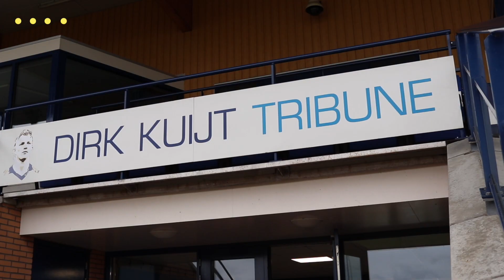Dag6 - De nieuwe Dirk Kuijt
Levi gaat bij de Quickboys in Katwijk op zoek naar de nieuwe Dirk Kuijt.